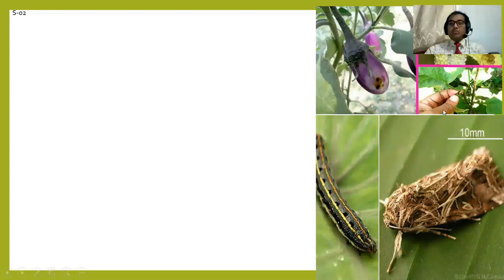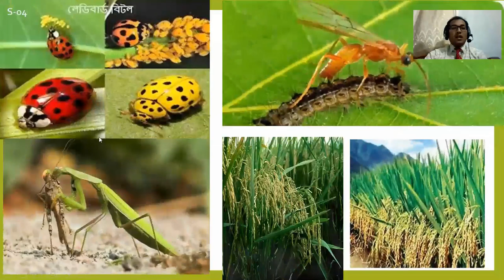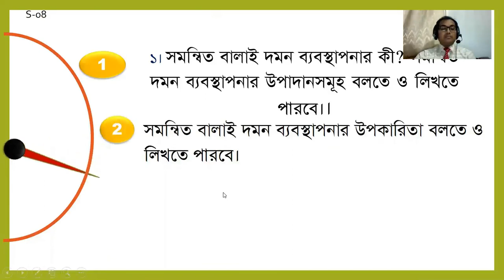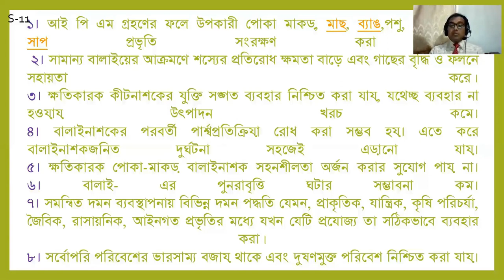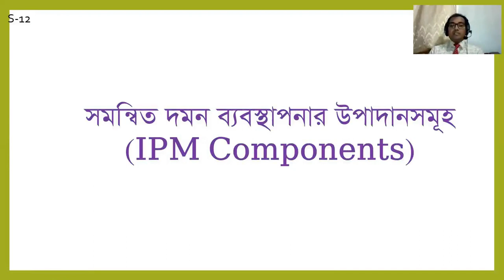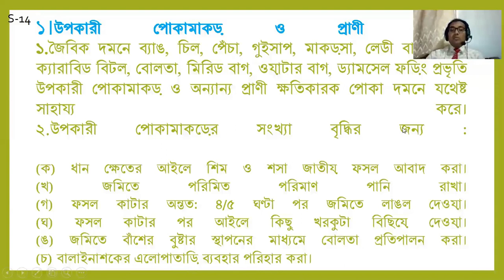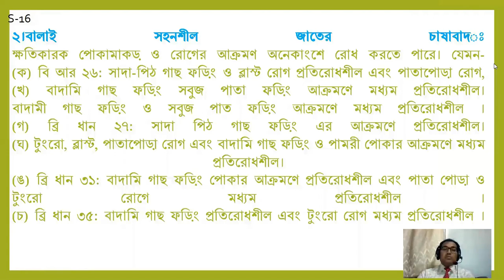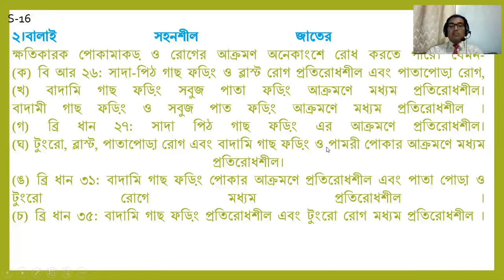Class -21_ 413109_ Preliminay to master's IPM part 1